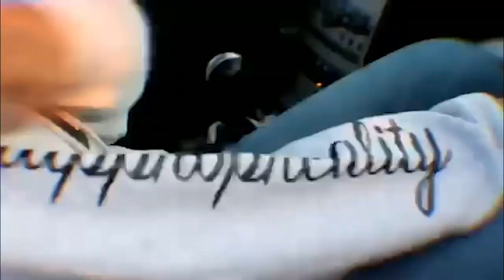Inappropreality: Get A Trade Episode 180 Ft. Fuego Base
This game isn't for everyone. Take a listen to industry takes from Fuego Base. Enjoy but don't get offended.